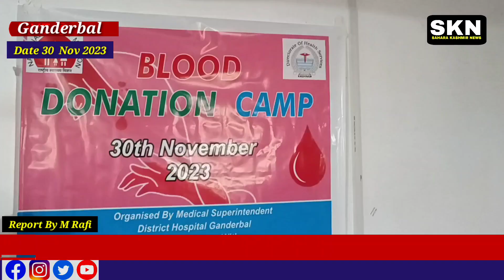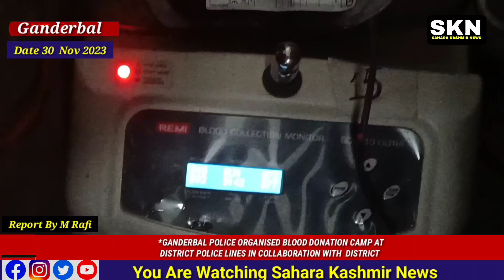*GANDERBAL POLICE ORGANISED BLOOD DONATION CAMP AT DISTRICT POLICE LINES IN COLLABORATION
*GANDERBAL POLICE ORGANISED BLOOD DONATION CAMP AT DISTRICT POLICE LINES IN COLLABORATION WITH  DISTRICT HOSPITAL GANDERBAL.*

*GANDERBAL*
*30TH NOVEMBER, 2023*

On the directions of SSP Ganderbal Shri Nikhil Borkar-IPS, under the supervision of Dy.SP DAR Shri Nazir Ahmad, Ganderbal Police today organized Blood Donation Camp in collaboration with District Hospital Ganderbal at District Police Lines in which Police Officers, Officials & SPOs participated & donated blood.

On the said occasion, Medical Superintendent District Hospital Ganderbal Dr. Nighat Yasmeen deputed the panel of Doctors & Nurses to DPL Ganderbal & appreciated the efforts of Ganderbal Police for their contribution, donating blood for the noble cause. It is pertinent to mention that a single drop of blood can save precious human lives and we should participate in such programmes for safeguarding humanity by donating our blood. Everyone should come forward and donate their blood & to increase the blood capacity in our health system.

A large number of blood units donated by Ganderbal Police were contributed to District Hospital for the emergency patients.